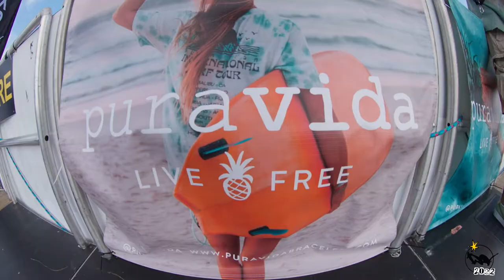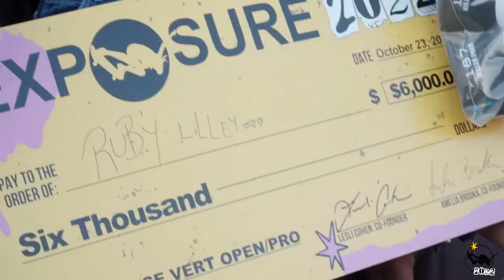Exposure 2022 Pura Vida Vert Competition Official Recap Video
The 11th annual Exposure event featured 204 women, trans & nonbinary skateboarders from Japan, Australia, China, Canada, UK, Mexico, Sweden, Philippines, Hungary, Italy, Austria, Brazil, Scotland and all over the United States. Skaters competed in vert, bowl and street categories for a $60,000 prize purse. The event serves as a benefit for the Community Resource Center's domestic violence program.

Video by Josue Sanchez and Brent Hyden
Photo by Jaime Owens